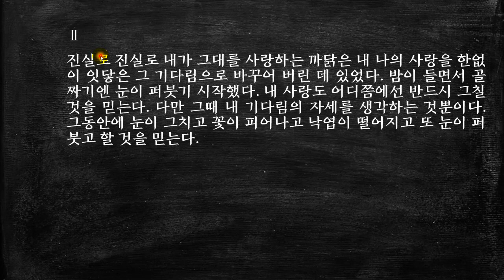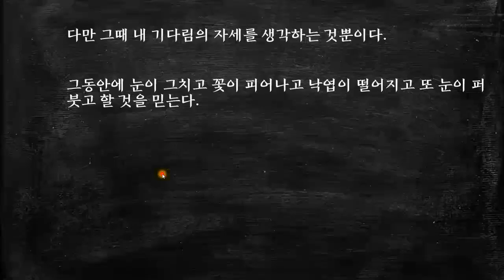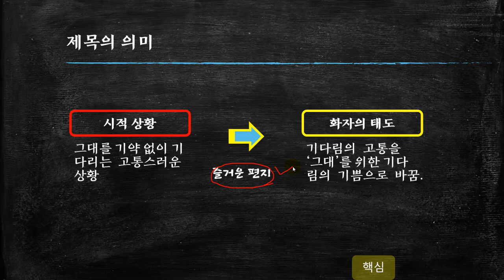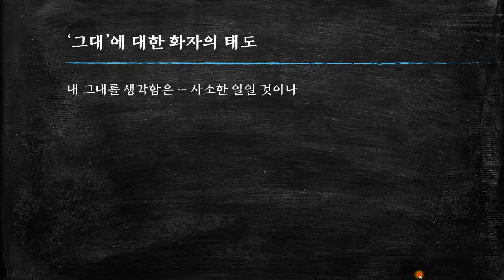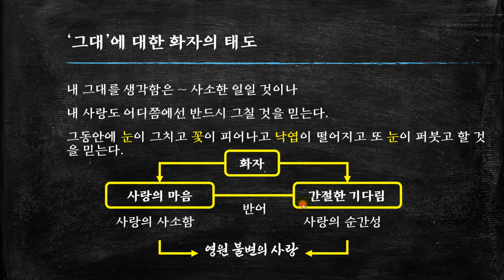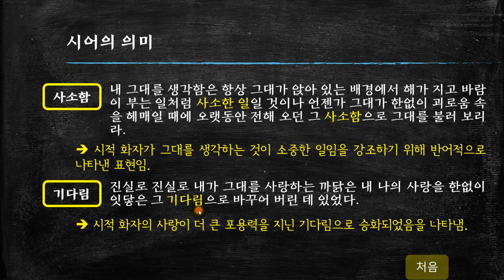황동규, 즐거운 편지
이 시는 ‘그대’에 대한 화자의 절절한 사랑을 표현한 작품이다. [더보기를 누르세요]

화자는 자신의 사랑이 아무리 사소한 것으로 받아들여지더라도 계속해서 기다리고 있을 것이며, 계속해서 기다리고 있을 것이며, 계절이 수없이 순환하더라도 그 사랑은 변하지 않을 것이라고 다짐하고 있다.
그러나 화자는 자신의 사랑을 사소하다고 말하고, 그 사랑이 언젠가는 그칠 것이라 말하는 것은 모두 반어적 표현이다.

* 타임 라인 *
00:00   시작
00:10   해제
00:57   본문 읽기
02:32   본문 해석
07:45   핵심 정리